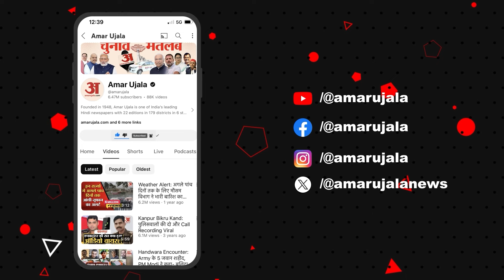Rajaouri: पुलिस ने राजौरी से चोरों के गिरोह को गिरफ्तार किया तो उनके पास चौंका देने वाले समान मिला!